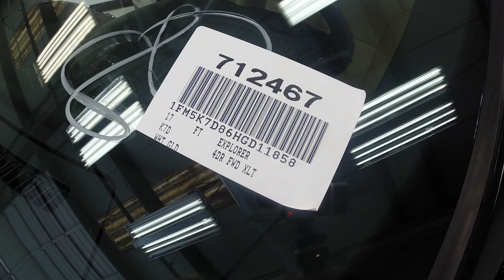2017 Explorer in Gold walkaround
Short video of a 2017 Ford Explorer from Red Mccombs Ford in San Antonio, TX. #712467